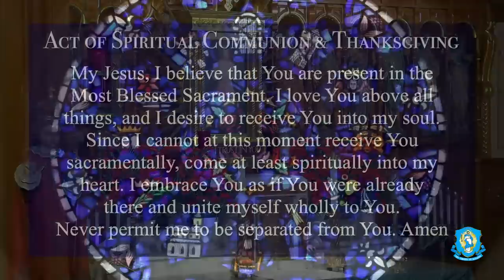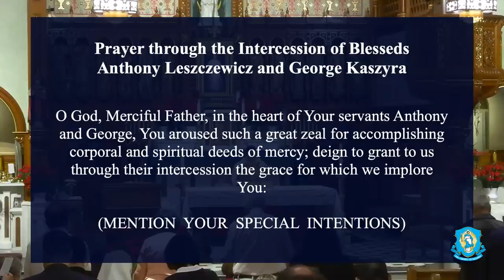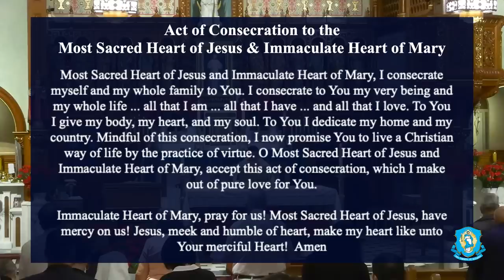Sun, Jun 11 - Holy Catholic Mass from the National Shrine